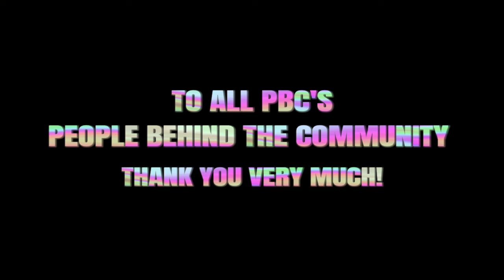PASIG BAND COMMUNITY IN PARTNERSHIP WITH INSALT CREATION PRESENTS CURRENT ANNUM FEBRUARY 20,2022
PBC'S PEOPLE BEHIND THE COMMUNITY